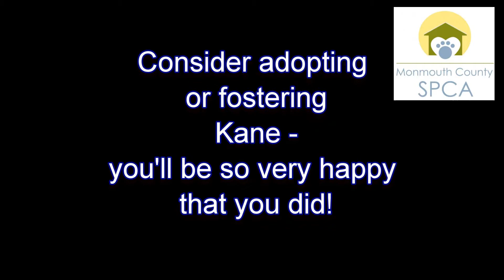10 10 17 Pet of the Week Kane